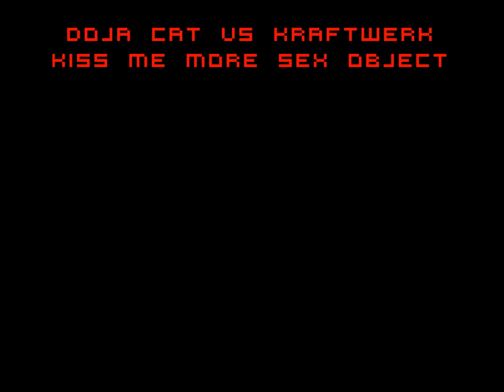Doja Cat Vs Kraftwerk - Kiss Me More Sex Object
Doja Cat's 'Kiss Me More' from 2021 alongside 1986's 'Sex Object' music by Kraftwerk.